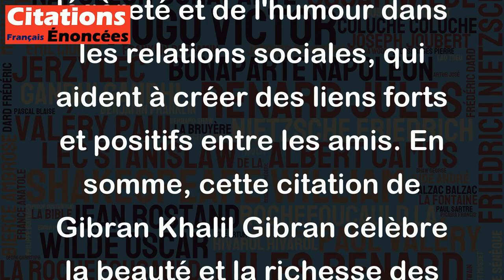Que la douceur de l'amitié soit faite de rires et de plaisirs partagés. - Gibran Khalil Gibran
Cette citation par Gibran Khalil Gibran évoque l'idée que la véritable amitié est une relation douce et agréable, qui se caractérise par des moments de rire et de joie partagés. Pour l'auteur, la complicité qui se crée autour de ces moments de plaisirs est essentielle à une amitié durable et satisfaisante. Cette citation met en valeur la notion de partage, qui est un élément clé de l'amitié. Elle rappelle aussi l'importance de la légèreté et de l'humour dans les relations sociales, qui aident à créer des liens forts et positifs entre les amis. En somme, cette citation de Gibran Khalil Gibran célèbre la beauté et la richesse des amitiés authentiques qui reposent sur la complicité, la légèreté et le partage.